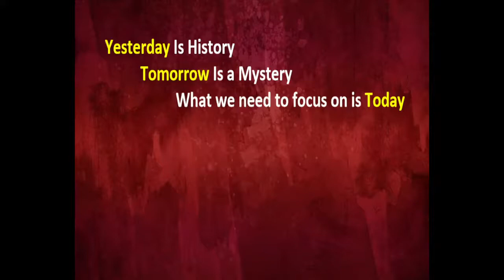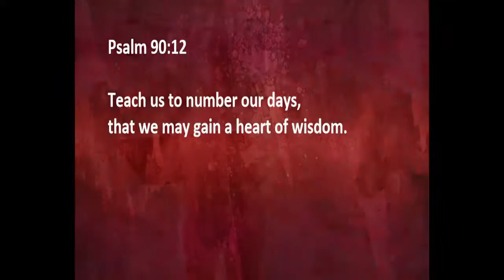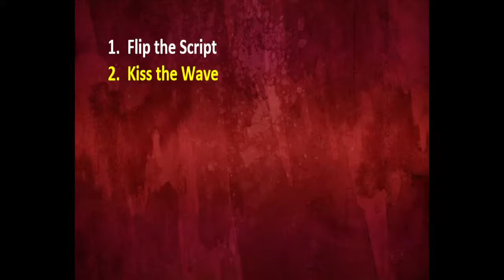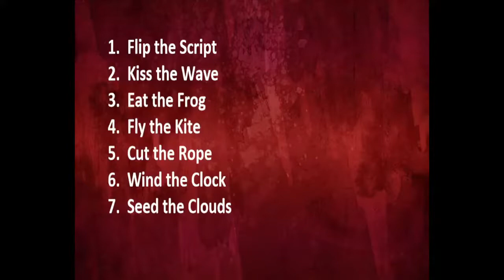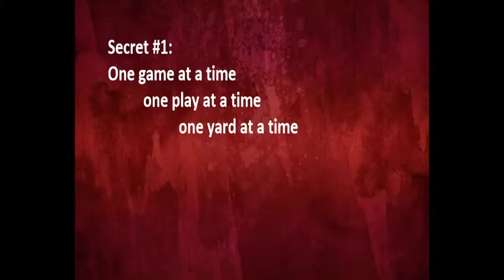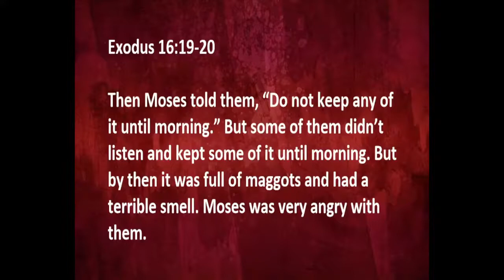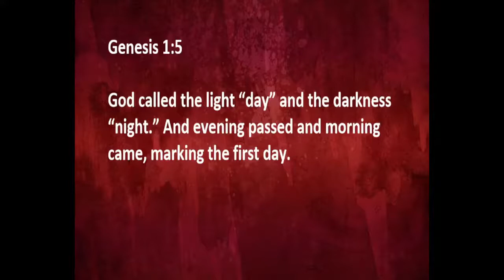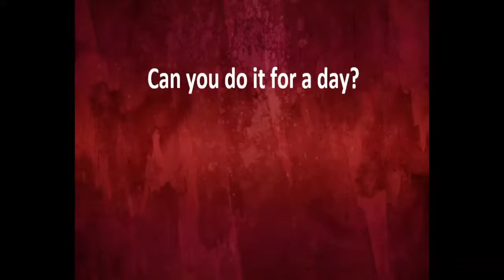Flip the Script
Too many people delay, downsize, or shrug off their dreams just because they don’t know where to start, but playing it safe doesn’t account for the massive cost of a life not fully lived. Imagine how much better your life would be if, instead of obsessing over the past or worrying about the future, you set out to win today … every day.